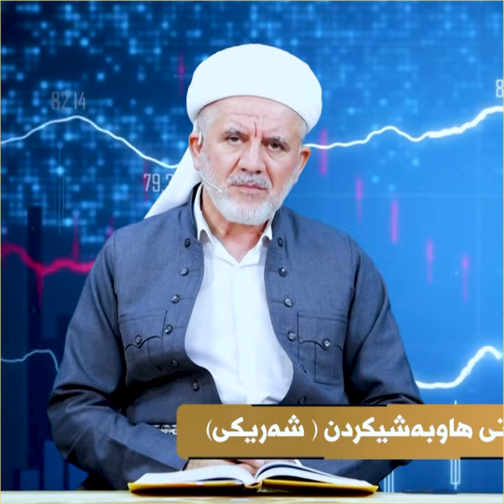چەند شێوازێکی قازانج بە شەراکەت (شەریکی)